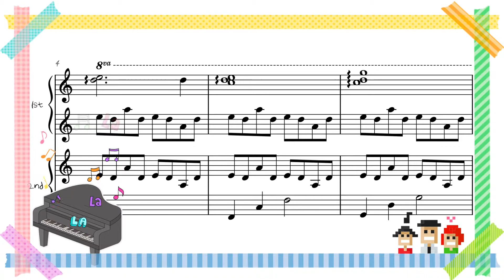Flower Dance arr.RaLa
Flower Dance
1Piano 4hands